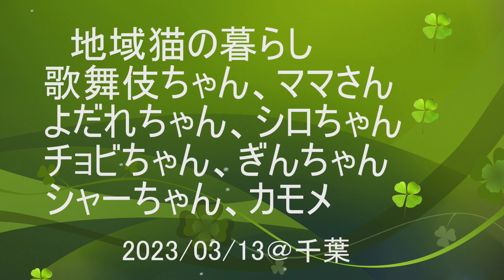地域猫の暮らし2023/03/13 歌舞伎,ママ,よだれ,シロ,ぎん,チョビ,シャー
待っていた歌舞伎ちゃんとママさん
出て来たよだれちゃんとシロちゃん
隠れていたチョビちゃんとぎんちゃん
おかーさんと一緒のシャーちゃん
カモメ